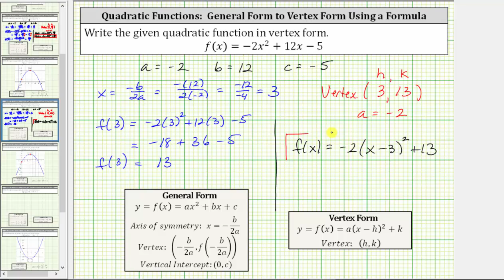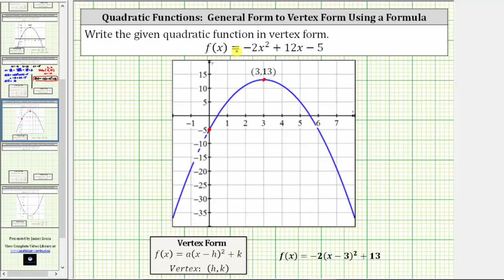Quadratic Function: General Form to Vertex Form Using Vertex Equation (a=-2)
This video explains how to write a quadratic function from general form to vertex form using the equation of the vertex, not completing the square.